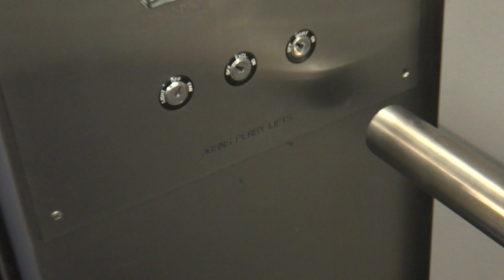EPIC Motor! 😁😁 East Row, Canberra, Australia - Johns Perry/Otis Bottom Traction Elevator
This video is our good friend Jaymie Treadwell who previously uploaded Australian elevator videos. Would this video be sufficient to convince Jaymie to come out of "retirement"? 😁😁 There's quite a few old classic still around the city (still trying to get around filming them).

Technical specifications :
Floor served : B, G, 1, 2
Capacity: 16 persons/1088kg
Manufacturer : Johns Perry Lifts / Otis Elevator Company
History : Original